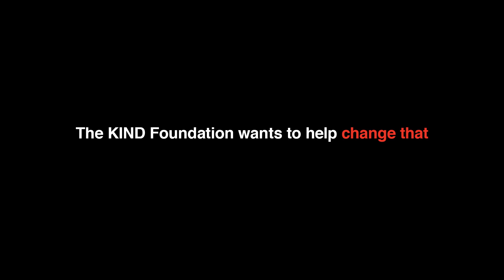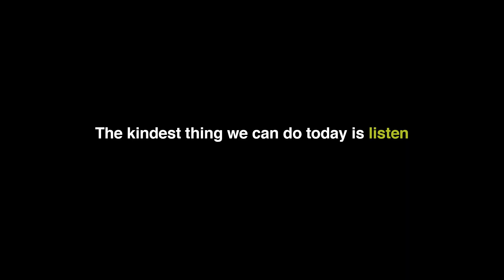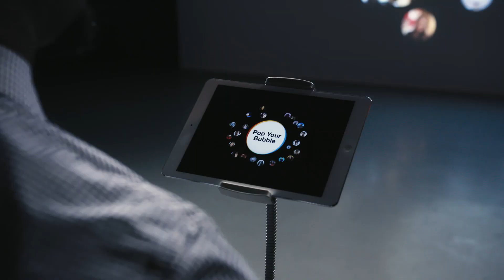Pop Your Bubble: The KIND Foundation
Only 5% of people see social media posts that differ greatly from their world view. The KIND Foundation wants to help change that. Are you brave enough to pop your filter bubble and bring new perspectives into your feed?